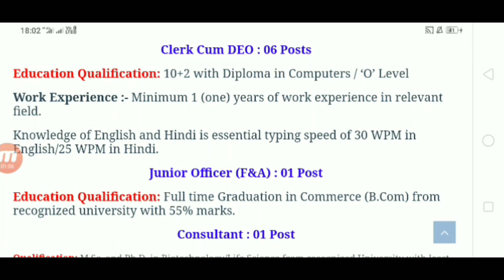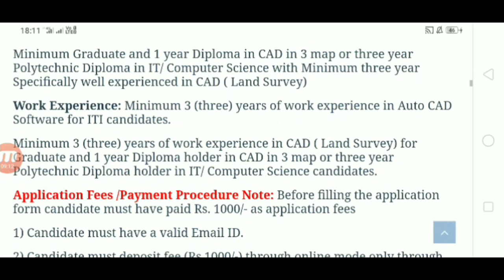Jobs in Himachal Pradesh || हिमाचल में क्लर्क,स्टेनोग्राफर के पदों पर भर्ती || Himachal Jobs 2020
Download 1000+ HP GK MCQ PDF